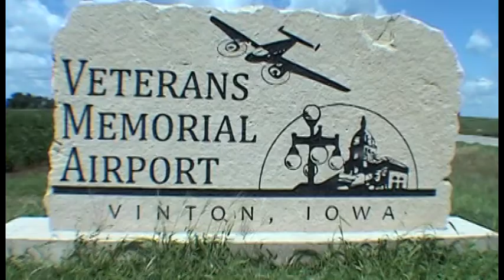Karen Erickson goes skydiving!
Karen makes a tandem skydive at Paradise Skydives in Vinton Iowa on sunday, June 17th, 2012